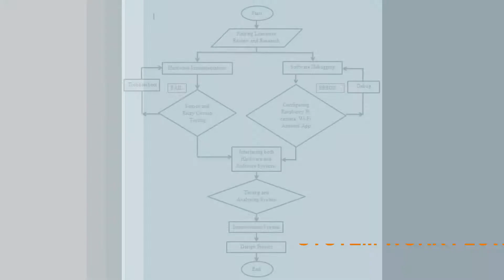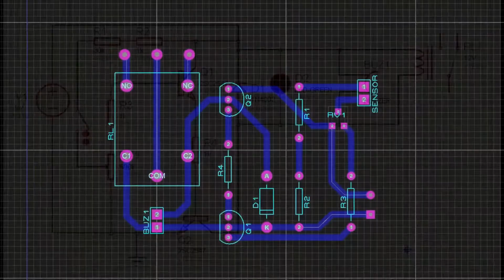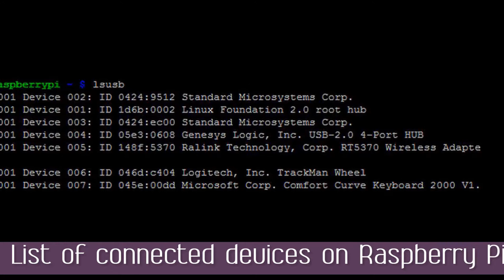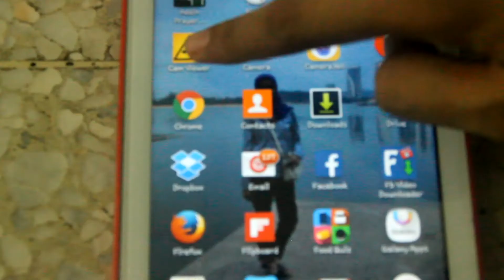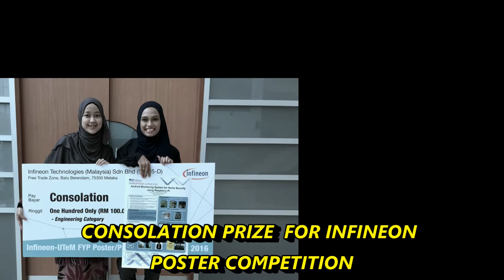ASPIRE MONTAGE VIDEO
Aspire Team
Android Monitoring System for Home Security using Raspberry Pi